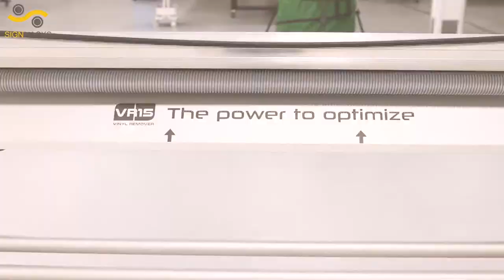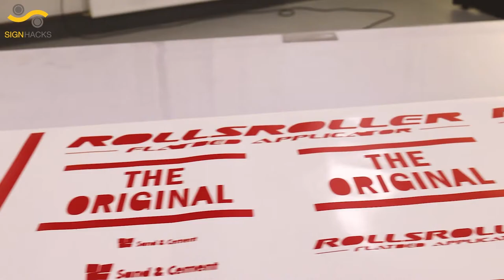Vinyl Remover VR15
vinylRemover sparer tid og får styr på affald ved folieoppilning! VinylRemover er udviklet af Thomas Sandgaard.

Vinyl Remover VR15 is a time saving invention, that can help signmakers and others remove vinyl or peel excess sticker material with ease! Made by Thomas Sandgaard.